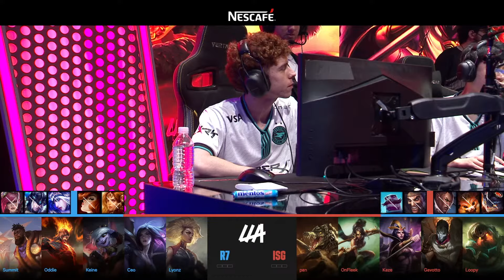Isurus vs Movistar R7 | LLA Clausura 2024 | Playoffs S2D1 | Partida 1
Isurus vs Movistar R7 // Playoffs Semana 2 Día 1 // Liga Latinoamérica Clausura 2024 // Para más información y ganar drops visita